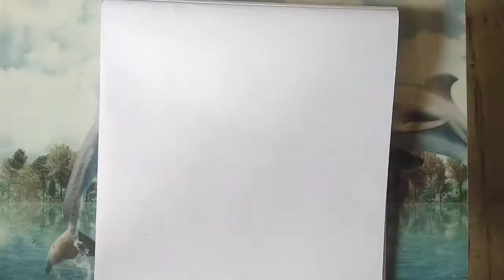पनघट का चित्र बनाना सीखें!! how to draw panghat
पनघट का चित्र बनाना सीखें!! How to to draw panghat how to draw very easy Panda drawing
ग्रामीण महिला का चित्र बनाना सीखें बहुत आसान तरीका से